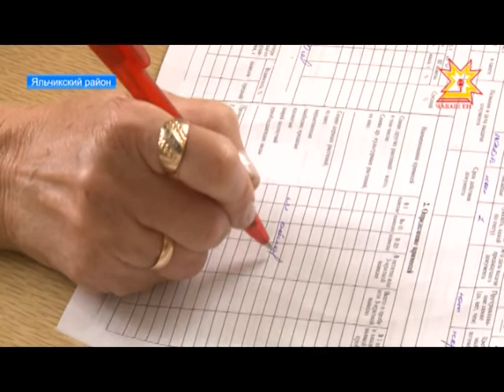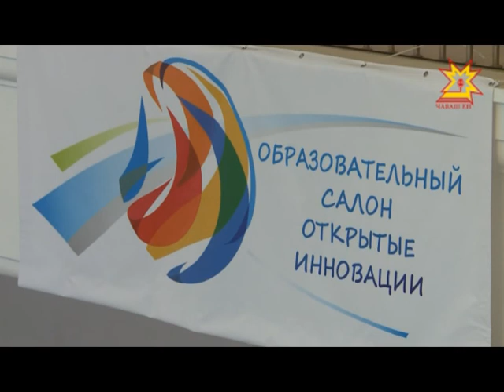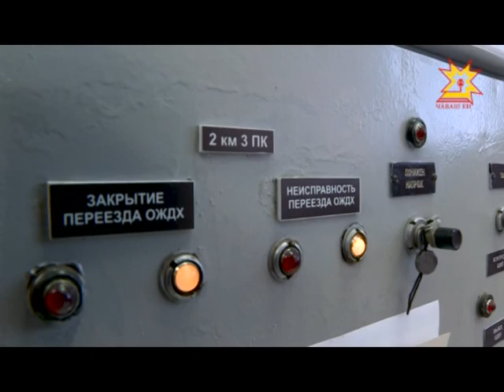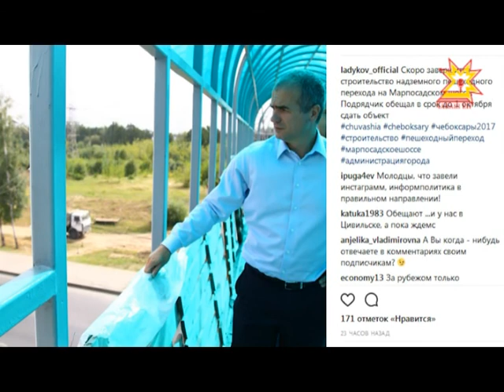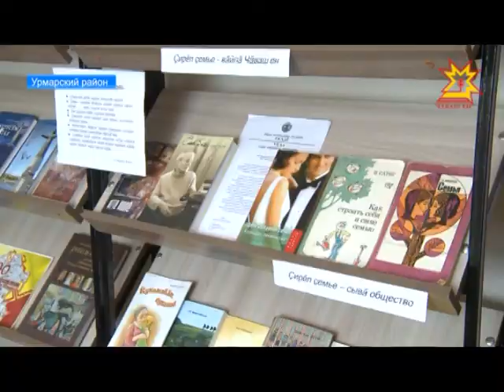Республика 25.08.2017 на русском языке. Вечерний выпуск